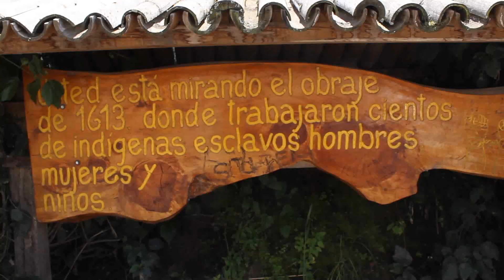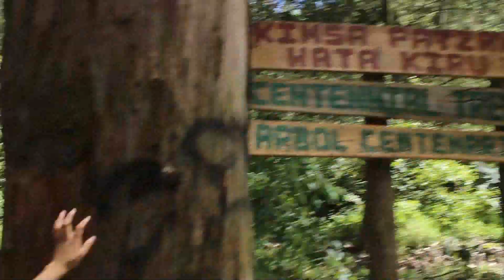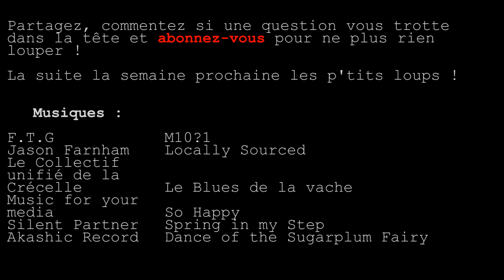Joyeux Noël ! | Vlog #7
Joyeux Noël d'Équateur les gens !

Ces vlogs me servent de journal de bord lors de mon voyage à l'étranger. J'aime cette idée de vous emmener avec moi à travers ces vidéos, mais pour installer un échange entre nous, ils faut que vous commentiez ! :D

N'hésitez pas à me dire tout ce que vous avez sur le cœur, si vous avez des questions où n'importe quoi, tout ça me fait toujours extrêmement plaisir !

Gros gros bisous ! On se dit à la prochaine !